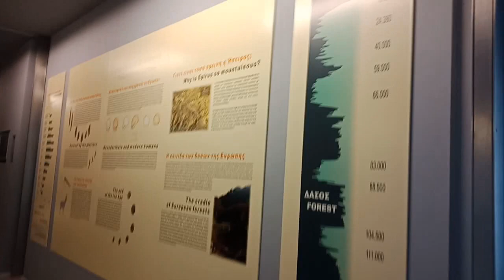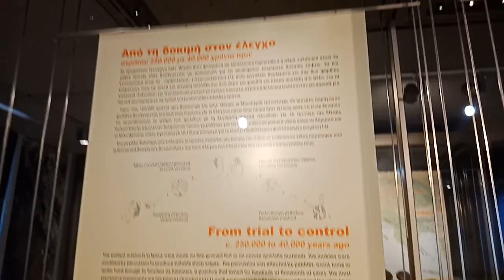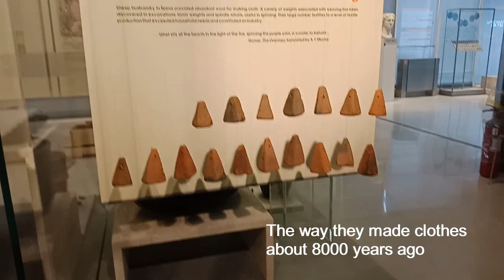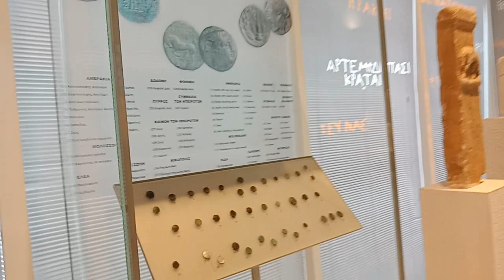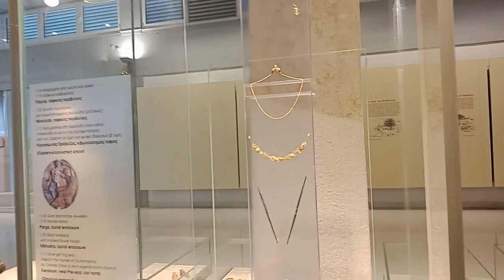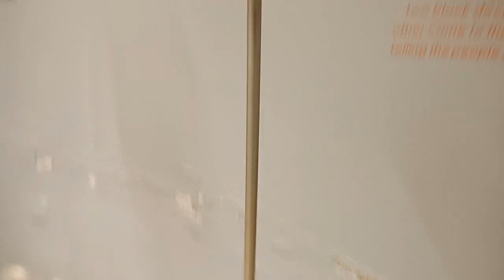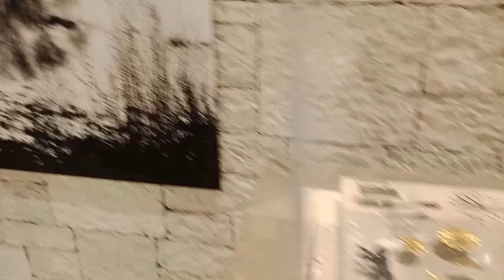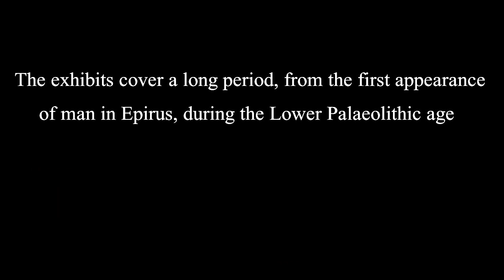3rd century B.C Archaeological Museum | Ioannina, Epirus Greece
Greece is known as "Historical Country"; Ancient stories, 12 Ancient God's. So this museum is located in the northwest of Greece called Epirus, Greece. One of the Ancient artifacts found in this place. I'm overwhelmed to visit this one of the amazing Museum in Greece. :)